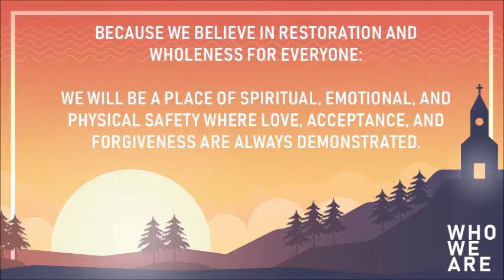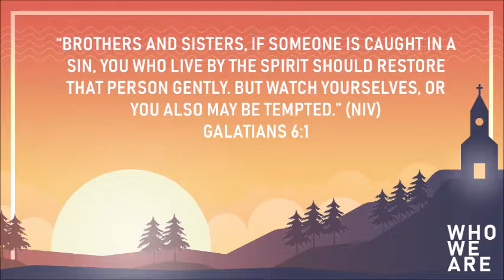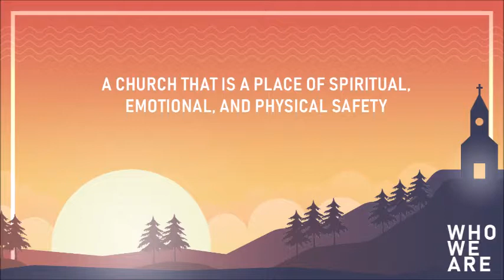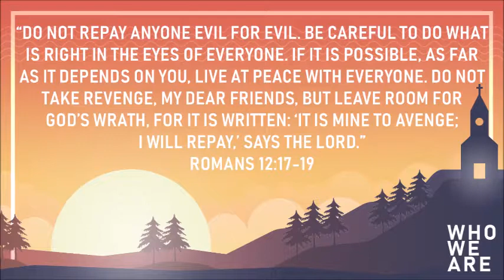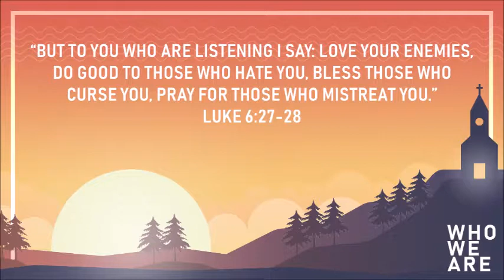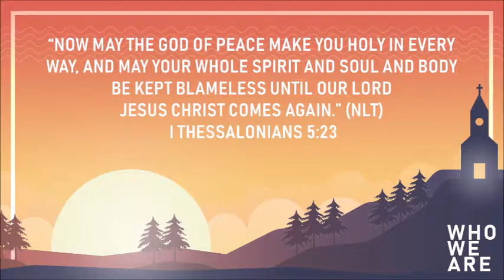Sunday July 14 Restoration and Wholeness For Everyone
In the third week of SummerTogether, Pastor Lottie continues the Who We Are series with Restoration and Wholeness For Everyone.